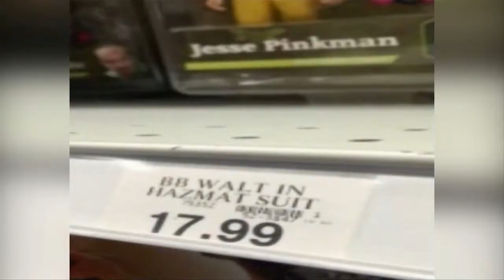Morning Talker, Breaking Bad Doll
Toys-R-Us is now selling Breaking Bad toys complete with fake crystal meth and stacks of cash.